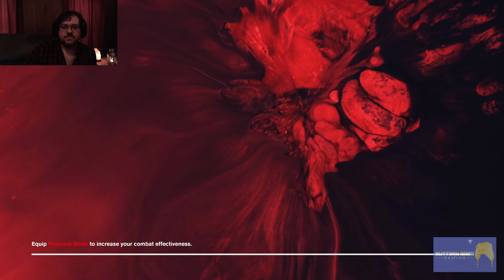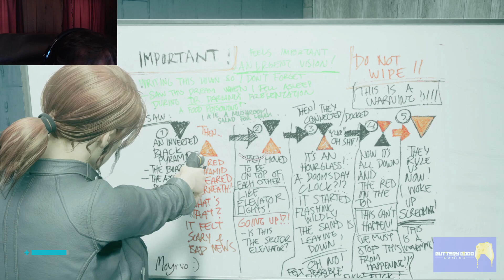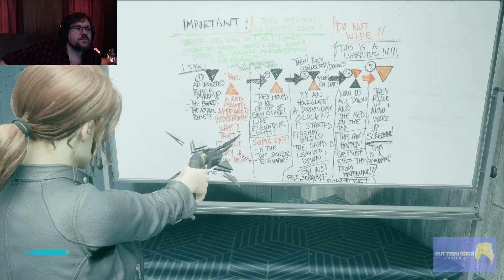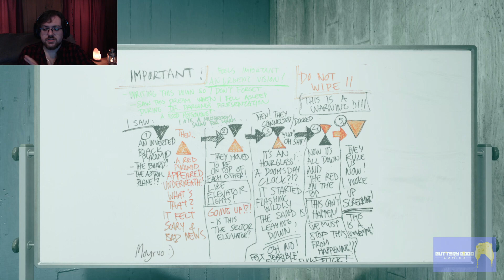Control: Fight to the Panopticon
Jesse's brother is being held in containment in the Panopticon and she has to make her way there. The Hiss are inclined to stop her.